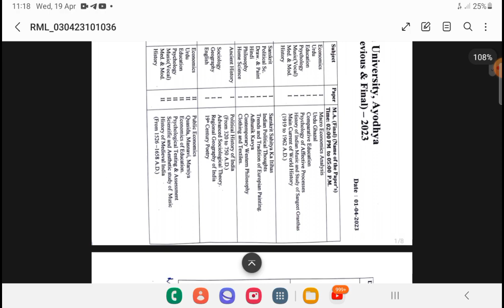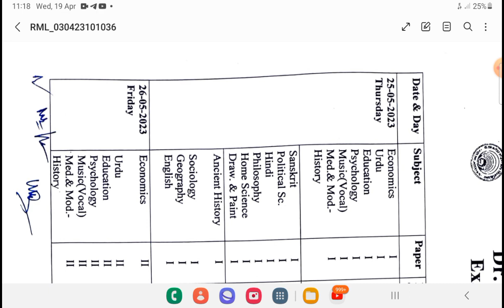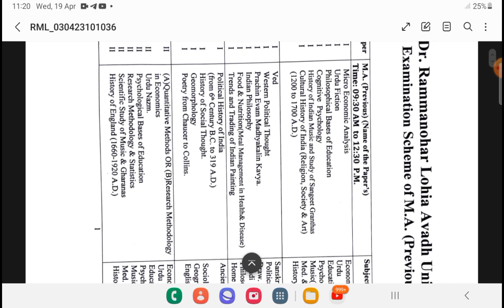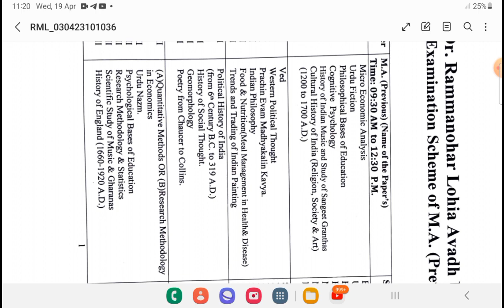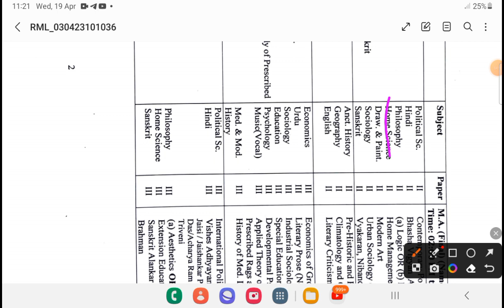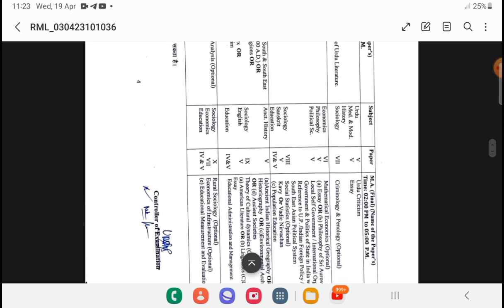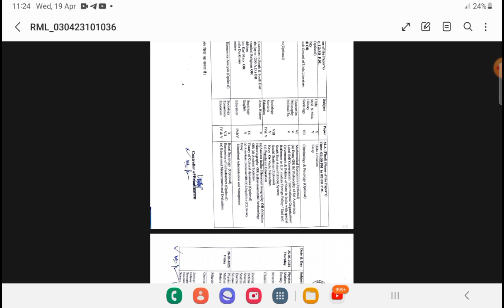University time table-2023 | परीक्षा तिथि घोषित | इस दिन से होगा पेपर |M.A. M.Sc, M.Com, Back Paper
University time table-2023 | M.A. M.Sc, M.Com, Back Paper